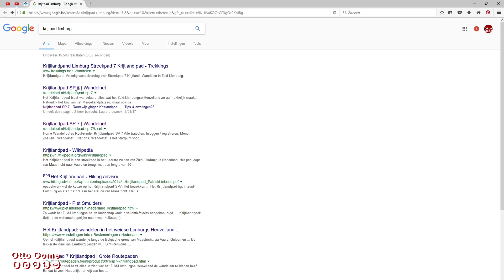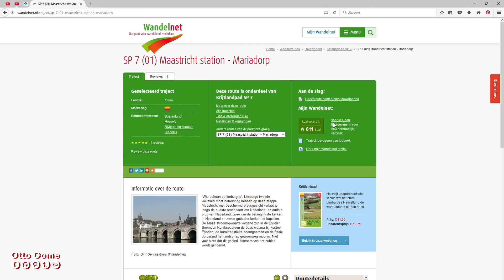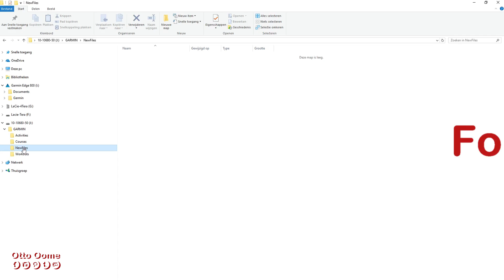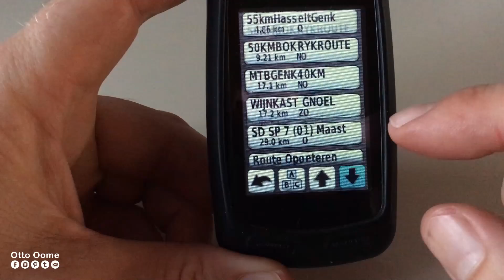Hoe zet je GPX-files op je Garmin GPS?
Hoe zet je GPX-files op je Garmin GPS? In dit filmpje wordt uitgelegd hoe je een GPX-file op je Garmin GPS plaatst zonder speciale software.

Tijdcodes:
0:00 Intro: Hoe zet je GPX-files op je Garmin GPS?
0:19 Download een GPX files van het internet.
1:51 Connecteer GPS met computer.
2:20 Copieer GPX-bestand in de map NewFiles.
2:51 Wandeling of koers tonen op GPS.
3:41 Outro: Hoe zet je GPX-files op je Garmin GPS?

Je download eerst een GPX-files van bijvoorbeeld wandelnet
Je connecteert je Garmin met je computer
Je gaat naar de folder: NewFiles
Je plakt de GPSfile in de folder
Zet GPS uit en weer aan
De route of wandeling zal in de lijst staan

GPX files naar Garmin
gpx transfer naar Garmin

Muziek:
Free Corporate Background Music
Adam Vitovský